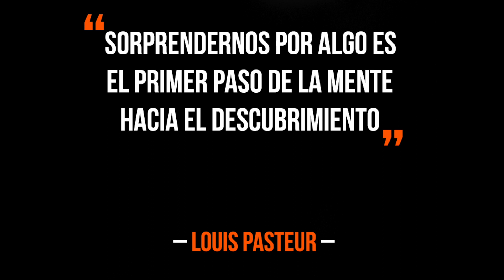Poniendo a prueba mi sueño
Hoy es un día importante y de muchas emociones para mí. A partir de hoy comienza una andadura en mi vida en la que voy a intentar poner todo el empeño que pueda salir de mí. Hoy nace el proyecto ALIMENTOLOGÍA.

Me aventuro a dar un paso más y crear una plataforma de divulgación, formación y ciencia. Para ello he contado con mucho apoyo y he trabajado con compañeros y amigos que han aportado su granito de arena en sectores ajenos al mío, como el diseño web y el diseño gráfico. En unas semanas estará disponible la web. Tengo muchas ganas de que todo esto se haga realidad.

¿Pero qué ofrece Alimentología? ¿Qué pasa con Alimentología Cruda?

- Realmente el proyecto Alimentología no es presente, es presente-futuro. Básicamente es mi proyecto a largo plazo, y por supuesto, de un día para otro no estarán todas las prestaciones disponibles. Por ahora quiero ofrecer divulgación y formación científica de manera más profesional, tanto física como online.
- Alimentología Cruda seguirá exactamente como hasta ahora, siendo el mismo medio de divulgación nutricional online, con sus artículos, infografías y vídeos. Se mantendrán los dominios, nombres, mail… todo.

He querido inaugurar la actividad de Alimentología sacando las I Jornadas Alimentología, que contaremos con grandes profesionales y divulgadores de la nutrición en España:
- Sergio Espinar
- Paloma Quintana
- Víctor (Fitnessreal)
- Roberto Vidal
- José Miguel Martínez
- José María Puya Braza
- Eneko Baz (Bazman Science)

Podéis contactar conmigo para preguntarme cualquier cosa o seguir la evolución del proyecto en: